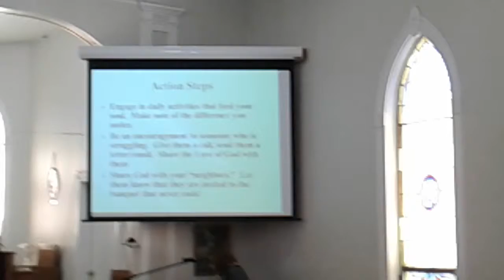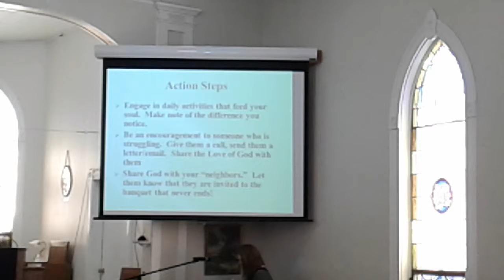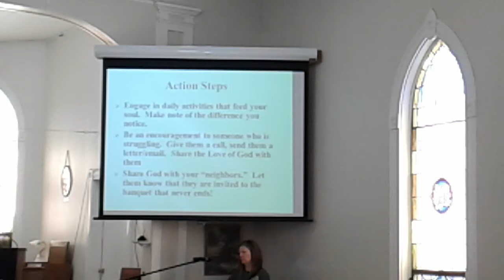3/24/19 Scripture and Message